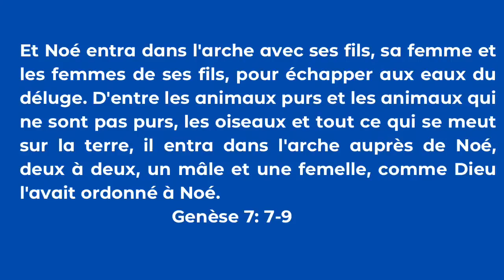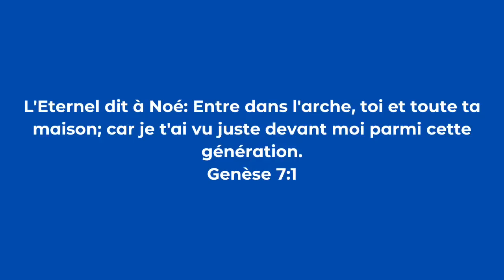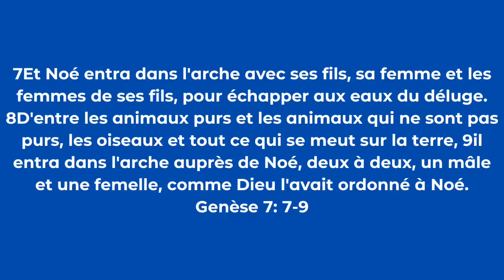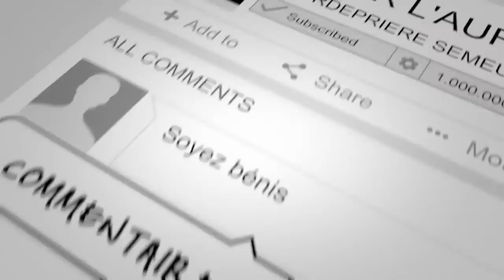J41-S2 PPRS L'ARCHE DE NOÉ BY PASTEUR BIENVENU MANZIONI